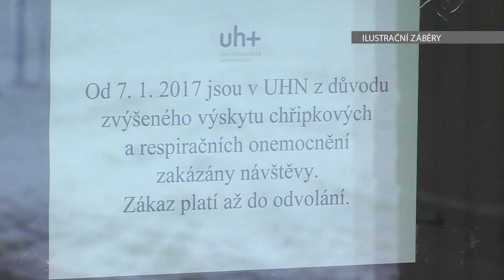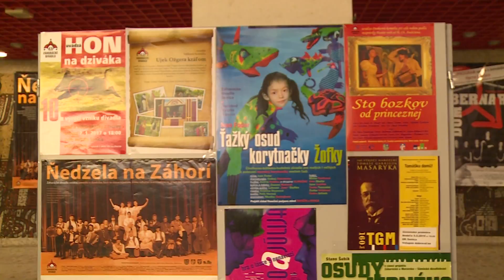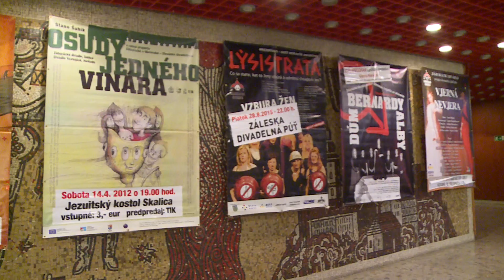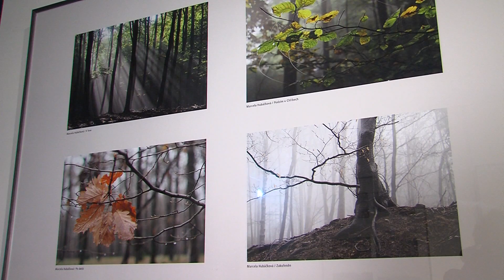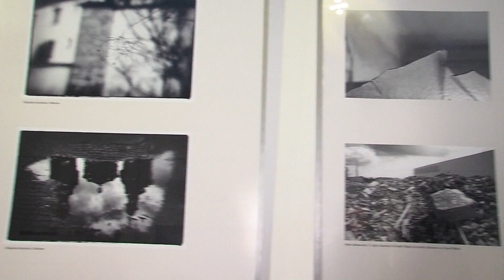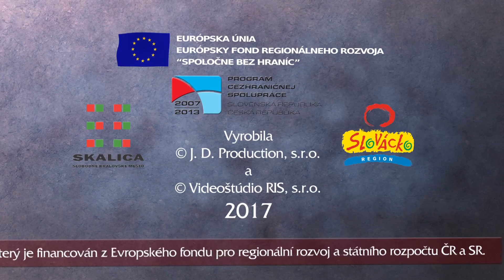TVS: Co nového u sousedů 12. 1. 2017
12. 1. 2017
Českou republiku trápí chřipka / Skalický fotbalový klub se chystá na sezónu / Koledníci Tříkrálové sbírky vyjeli do ulic / Záhorácké divadlo slaví deset let na scéně